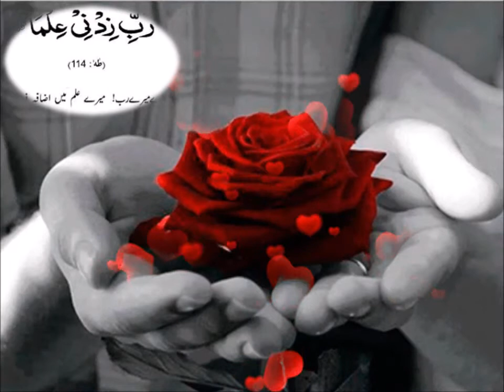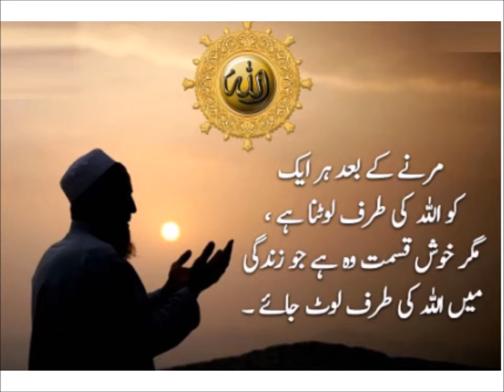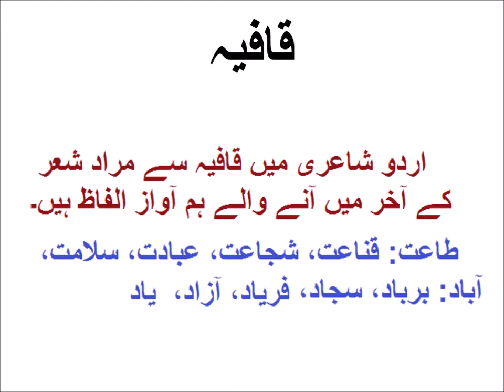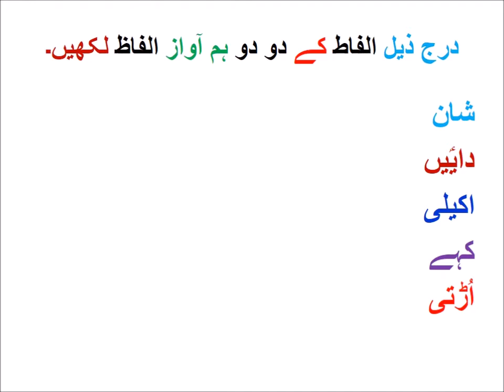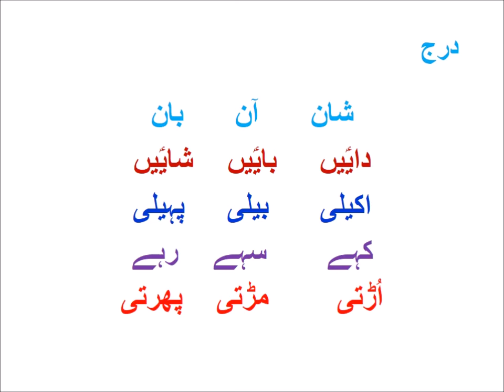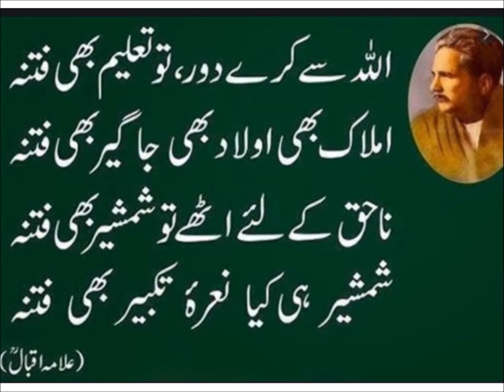Urdu Grammar/Ham Awaz Alfaz/اردو قواعد ہم آواز الفاظ